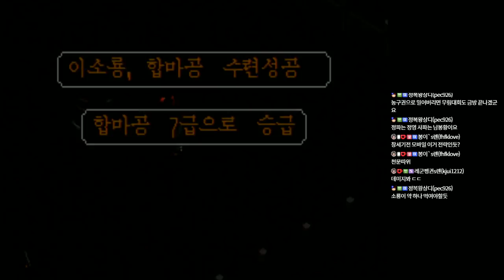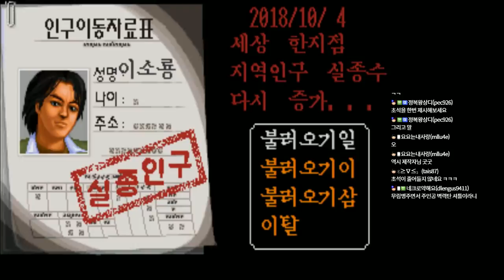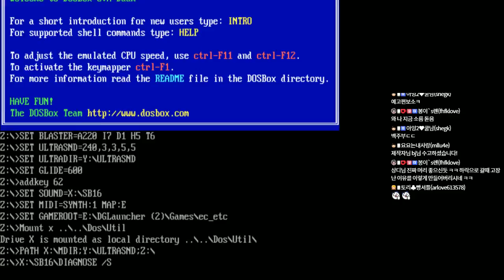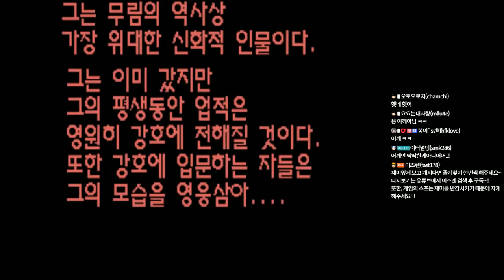완결 - 고전무협]의천도룡기 외전 개조판 - 정파루트/정영루트 (1995)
의천도룡기 외전의 개조판!
이번엔 저번에 못 써본 동료들과 다른 루트로 진행을 합니다.